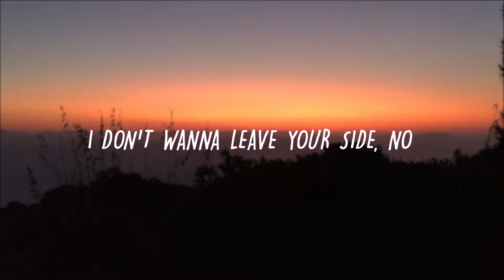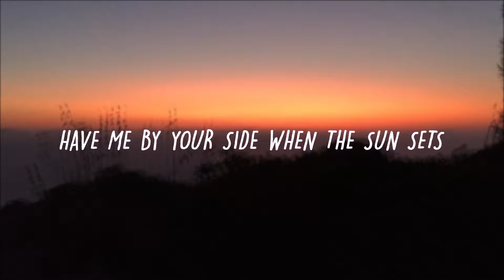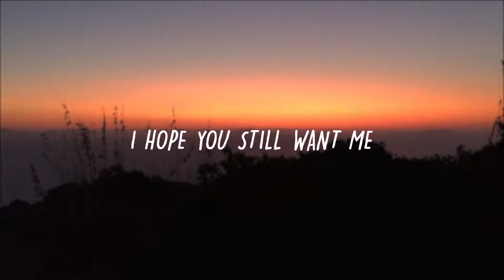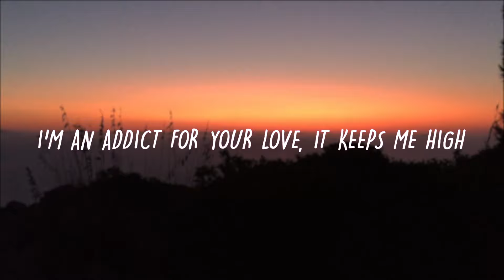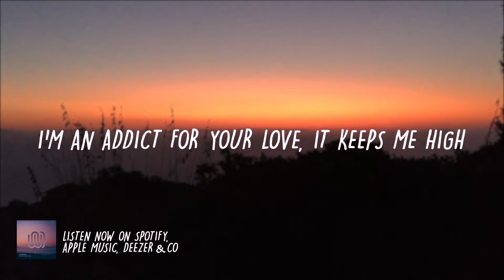Rammor - Keeps Me High (Official Lyric Video)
Relax and chillout with my new summer chill house song RAMMOR - KEEPS ME HIGH 🌅🌴